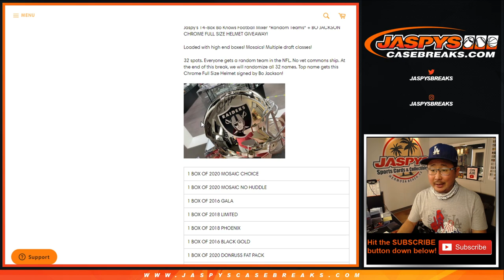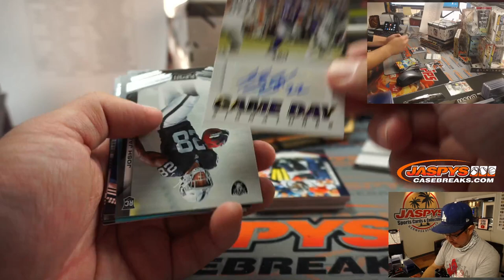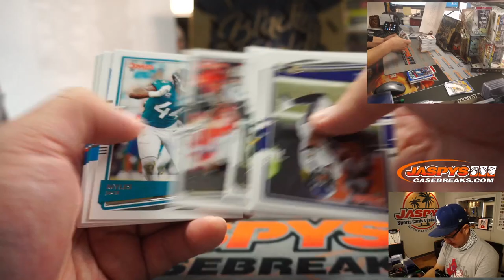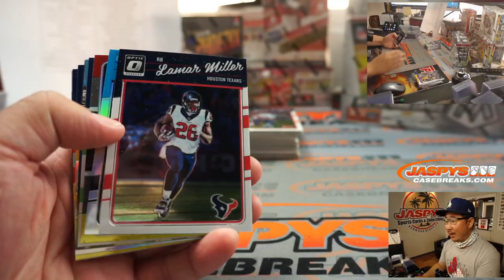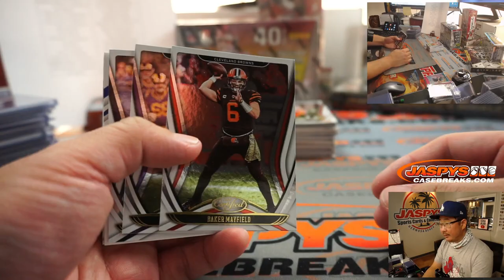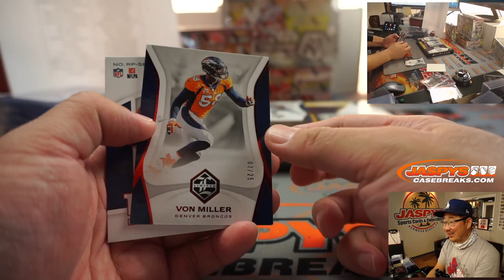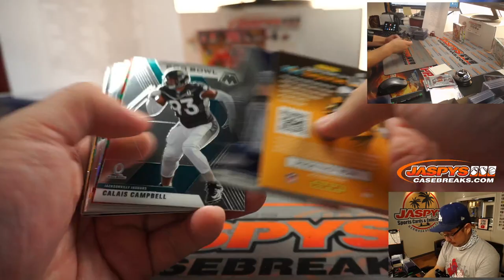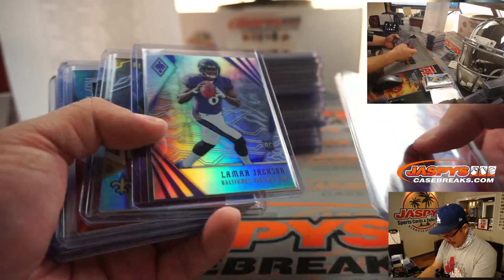W, 10.28.20 || JASPY'S 14-BOX BO KNOWS FOOTBALL MIXER